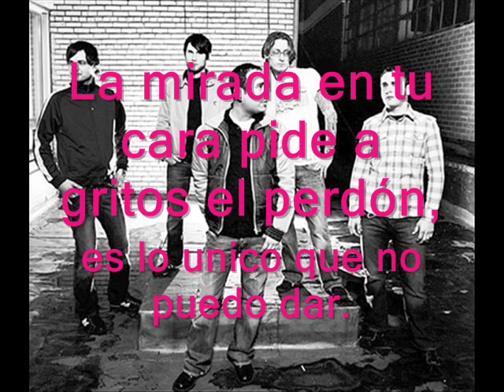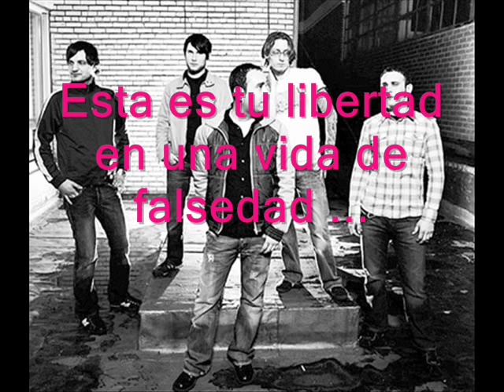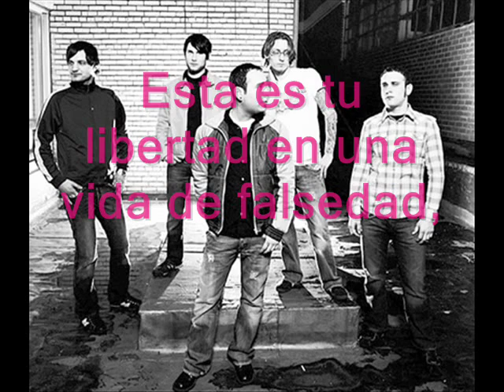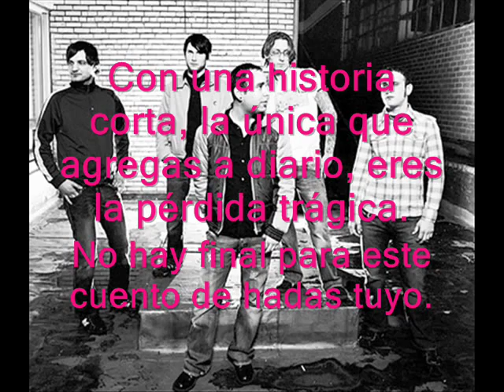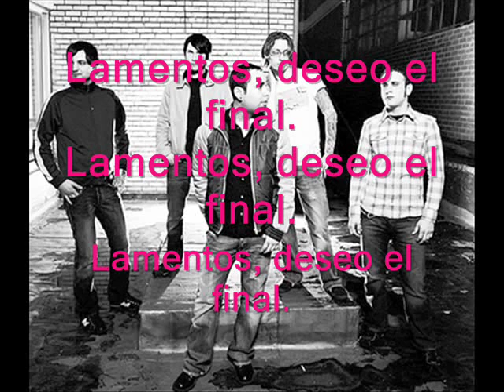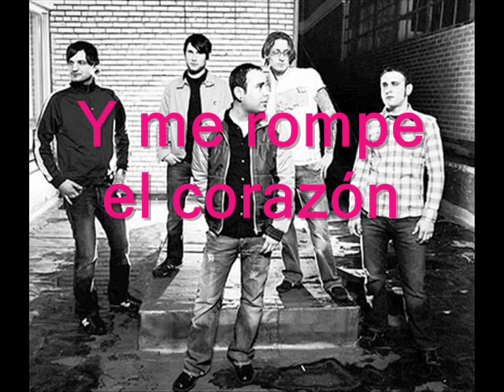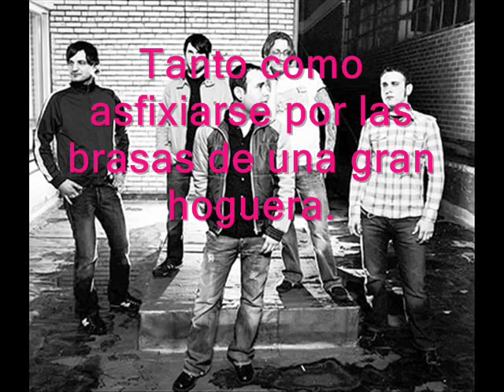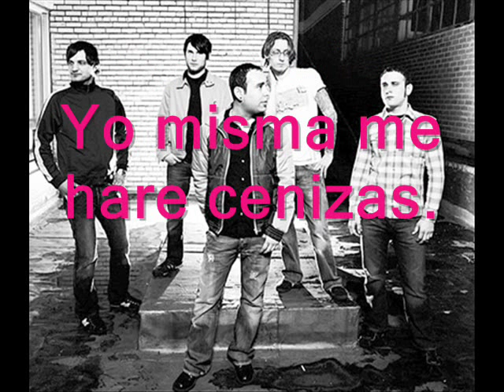From Autumn to ashes - Short Stories with Tragic Endings (Subtitulado Español)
Mi segunda canción subtitulada al español.
I DO NOT CLAIM THIS CONTENT!!
Les dejo la letra Original:

Here you stand seething with guilt.
Silence only justifies this act of cowardice.
The look stapled on your face cries out for forgiveness,
the one thing that I cannot give.

(Did you ever see that one person
and the way they do these things
and it hurts you so much it's like choking...choking)

I can give you freedom from your guilt,
with a flick of my wrist onto yours.
I can give you peace of mind with a forced smile.

I can give you death with the look upon my face.

This is your freedom in a life of fallacy,
with no last kiss & no regrets;
you don't deserve good bye.
with no last kiss & no good bye.

With a short story, the one you add to daily, you are the tragic loss.
No story book ending for this fairy tale of you.
Just the one composed with blood taken from your pen that you hold in your lifeless hand.
Cry for you. Shed tears. Mourn. Wish the end.

Did you ever look, did you ever see that one person,
and the subtle way that they do these things and it hurts so much?
So much like choking down the embers of a great blaze.
It's that moment when your eyes seem to spread aspersions
and to scream confessions at the insipid sky parting clouds.
You let this one person come down in the most perfect moment.
And it breaks my heart to know the only reason you are here now is a reminder of what I'll never have...
I'll never have... I'll never...
Standing so close knowing that it kills me to breathe you in...
But this table for one has become bearable.
I now take comfort in this, and for this, I cherish you.
And you let this one person come down...come down...I cherish you...I cherish you.
Just say that you would do the same for me...
just say you would do the same for me...
just say you would do the same...
For as much as I love Autumn,
I'm giving myself to Ashes.